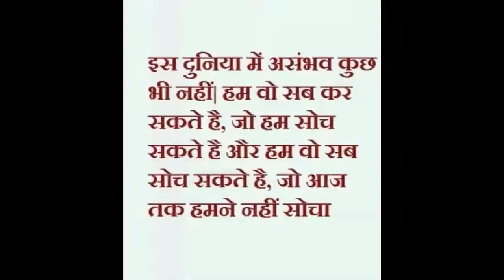Aaj ka rashifal 9 May 2021 Sunday Aries to Pisces today horoscope in Hindi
rashiphal